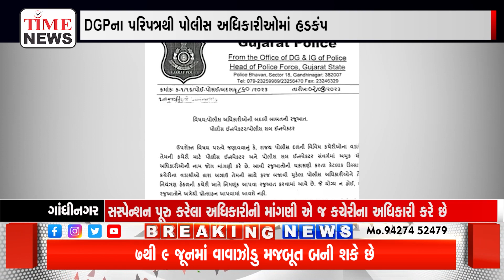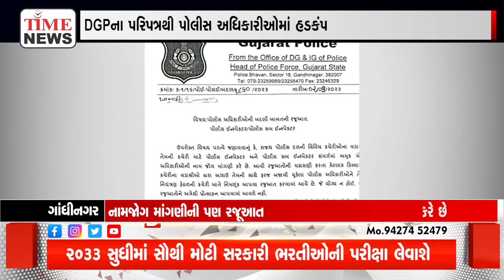ગાંધીનગર | 2 જૂન, 2023ના રોજ ડીજીપી વિકાસ સહાયની સહીથી એક પરિપત્ર બહાર પાડવામાં આવ્યો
સસ્પેન્શન પૂરુ કરેલા અધિકારીની માંગણી એ જ કચેરીના અધિકારી કરે છે